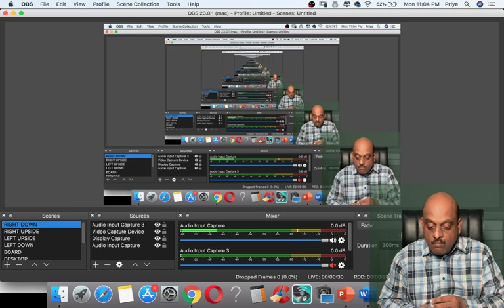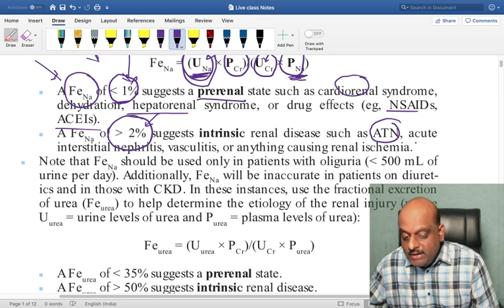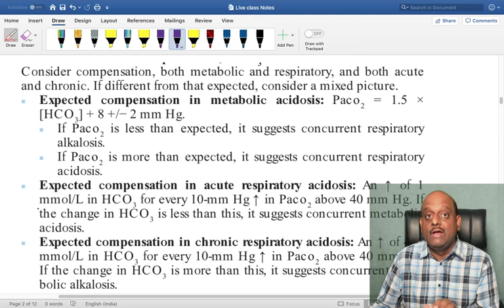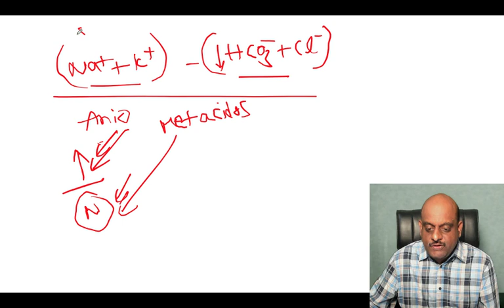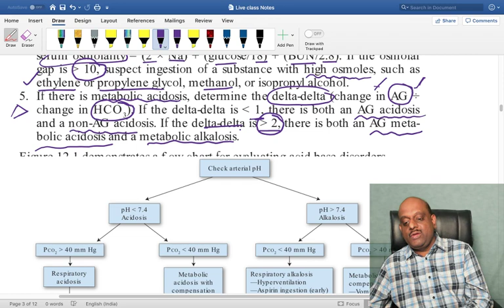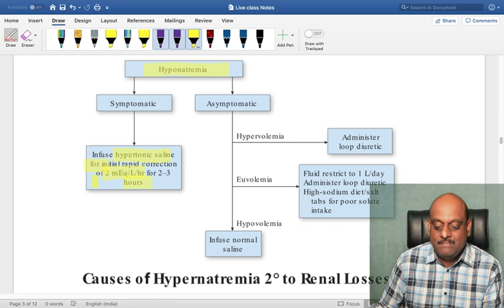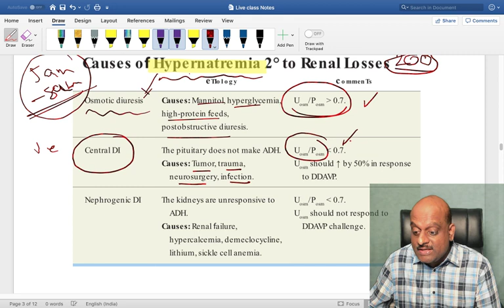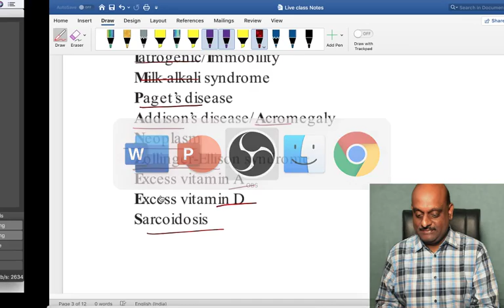Mid Night NEET PG Revision Subscribe Video Library